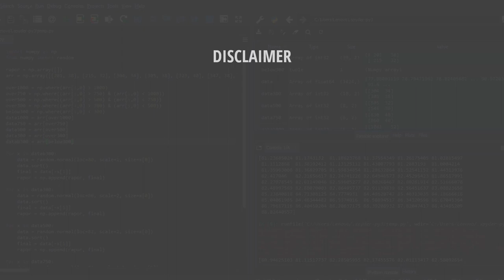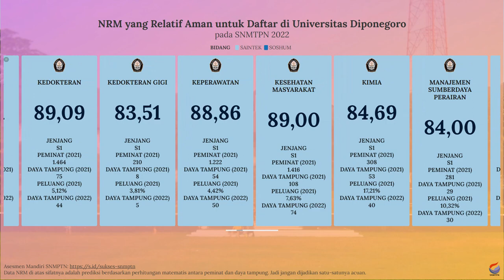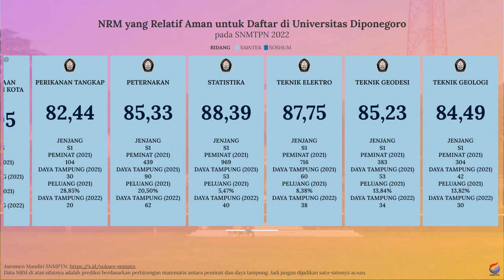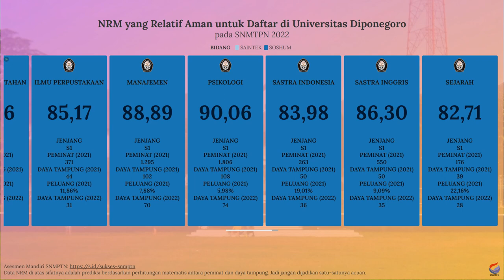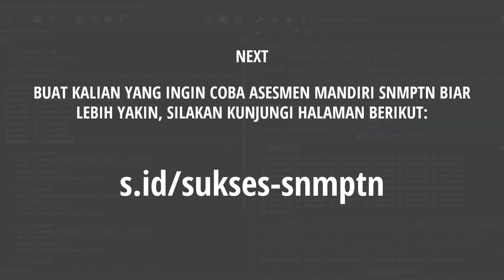Nilai Rata-Rata Minimal (NRM) Rapor untuk Lolos SNBP UNDIP 2022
Dan buat kalian yang bingung dan merasa kurang percaya diri dengan nilai rapor yang kalian miliki untuk bisa lolos SNBP di Undip, kalian bisa menyimak video di atas. Video di atas adalah info singkat mengenai prediksi nilai rata-rata rapor minimal untuk bisa lolos di SNBP Undip.

Semoga video di atas bisa bermanfaat dan bisa membantu kalian yang masih bingung untuk menentukan pilihan jurusan di SNBP. Khususnya di Undip.